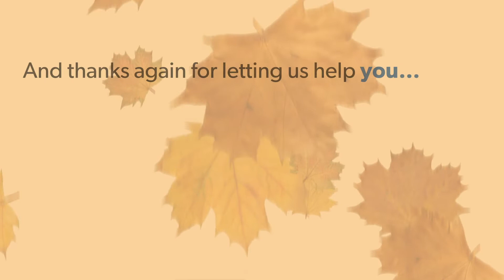Consolidated Credit’s Thankful Photo Contest - Clients and Alumni Enter Today to Win $500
The team at Consolidated Credit is thankful for the opportunity to help our clients and alumni get out of debt. That’s why we’re giving clients and alumni a chance to win $500! Watch this video to get all the details you need to enter!

For more information and to see photos from previous seasons,